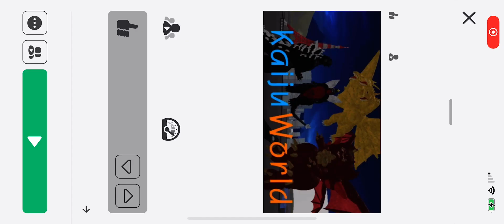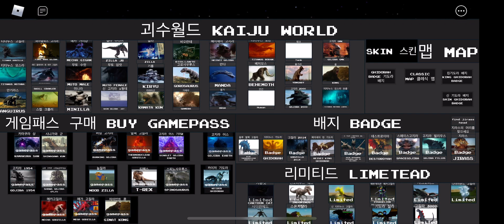September 20, 2020